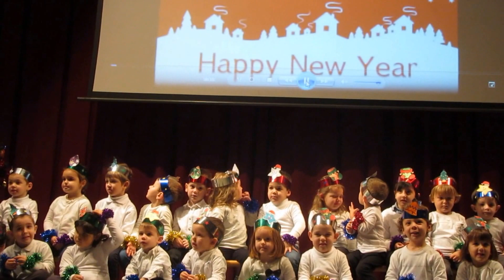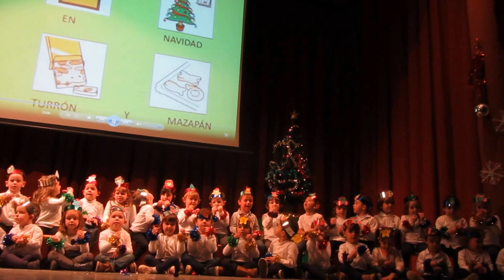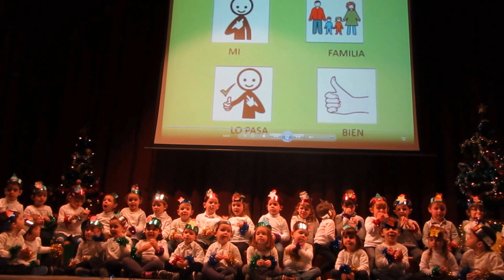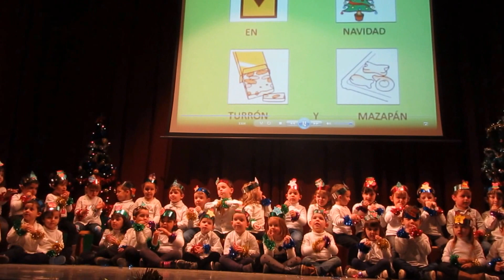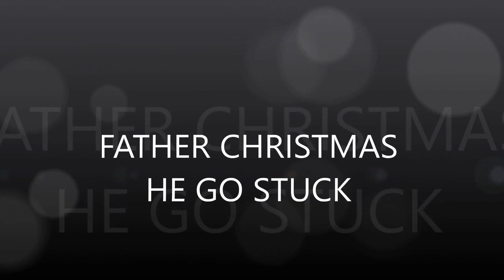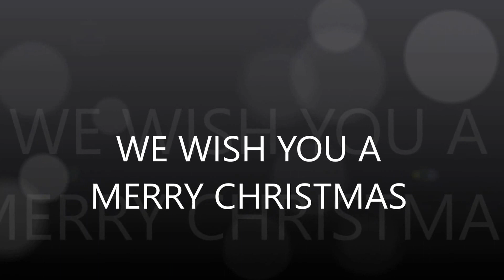FESTIVAL 3 AÑOS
Festival de navidad CEIP Las Anejas 3 años